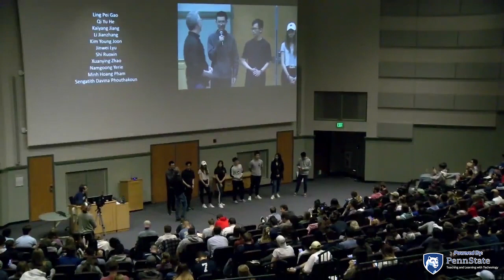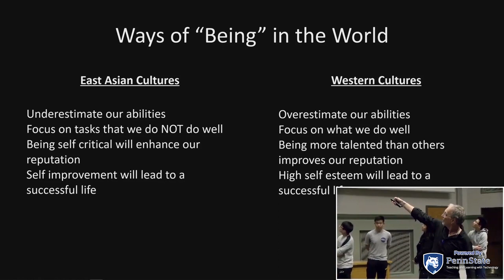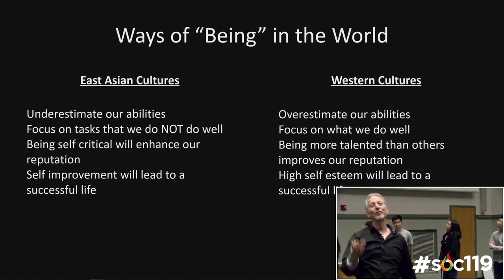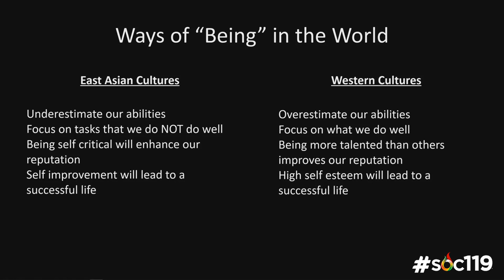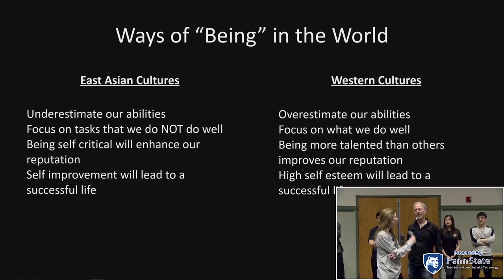"Observing Cultural Differences Between East & West"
This is a short segment from an introductory class on race and culture that is taught by Dr. Sam Richards at Penn State University. Today's video comes from the twenty-fourth class on April 4, 2019

Video Tags (Ignore): Sociology, Soc119, Soc 119, Soc, Penn State, PSU, Penn State University, Sam Richards, Sam, Richards, Dr Sam Richards, Dr. Sam Richards, Race, Ethnic, Relations, Race and Ethnic Relations, Live Stream, Livestream, Live on YouTube, Culture, Cultural differences, Asia v America, East v West, East and West culture, east and west cultural differences, west and east culture, world culture